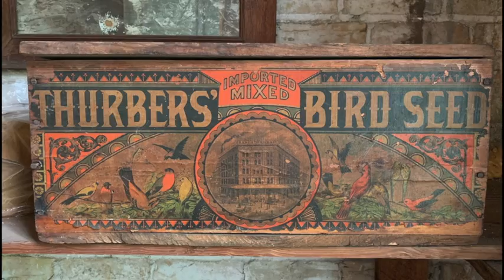Virtual Tour — The Packing Closet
Time to explore a hidden treasure at Flower Hill! The Packing Closet.

For 30 years Miss Smoot documented her family history in early Austin. Today our archives include 26 hours of oral history and 6 hours of walking VHS tours. Our virtual tours will explore the home room by room and new editions will be released weekly.

Please consider making a donation, of any size, to the museum to support our mission while we wait to host in-person tours again.

Music composed and performed by The Brighter the Day